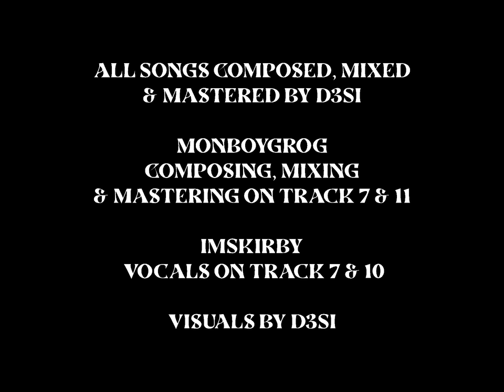D3SI - egodeath (✓) (feat. MONBOYGROG)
egodeath (✓)
Composed, Mixed & Mastered By D3SI & MONBOYGROG
Written By Whitearmor, Gud & Ecco2k

Edited By D3SI